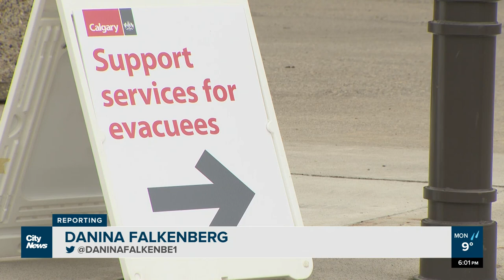Calgary opens its doors to help Alberta wildfire evacuees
Alberta wildfire evacuees in need of accommodation will be offered help in Calgary.  CityNews’ Danina Falkenberg has more on the City of Calgary’s wildfire evacuee reception centre and the fire crews that have been sent to help battle the fires.